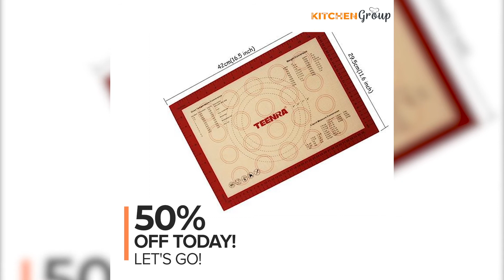This 2Pcs/Set Non-Stick Silicone Macaron Baking Mat Will Make Baking Macarons Easier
Macarons baked to perfection

►100% Food-Grade Silicone
►100% Glass Fiber
►BPA free
►Non-stick Design
►Heat-resistant

#1 Growing Kitchen Brands
WORLDWIDE Insured Shipping